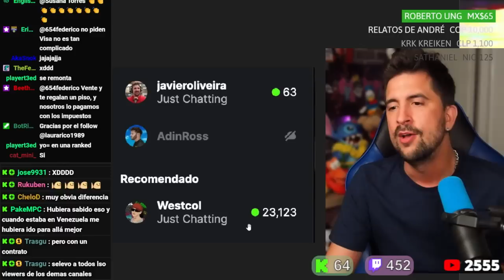westcol opina sobre el vídeo de dalas a german garmendia.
¡La furia de Dalas Review cae sobre Westcol! El popular streamer de Twitch perdió su canal después de que Dalas Review lo acusara de infracción de derechos de autor. En un intento por solucionar el problema, Westcol buscó desesperadamente la ayuda de Dalas, pero lo que siguió fue una intensa discusión de dos horas. Dalas se negó a ceder y amenazó con empeorar las cosas para Westcol. Sin embargo, al final, Dalas cedió y prometió quitar el strike en el canal de Westcol. El debate completo se ha vuelto viral en YouTube y ha dejado a los fanáticos de Twitch en shock.

🖥️ Mi SETUP.

💰 Si quieres apoyar mi contenido